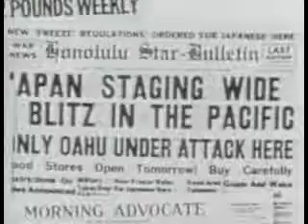World War-II Part TWO (2/6)